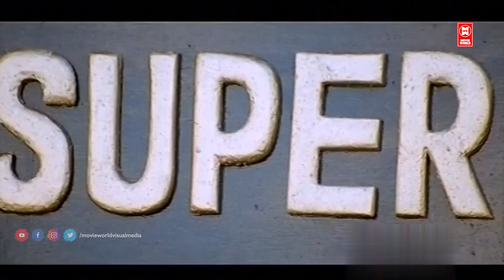Ravanan Hindi Dubbed Movie Scene|South Indian Dubbed Movie Scene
Synopsis : The story centres on the murder of a High Court Chief Justice and how S. P. Varghese Antony hunts down the killers. Popularly known as Ravanan, for his aggressive and belligerent style of behaviour, the brainy and brawny super cop begins the investigation. Jagathy Sreekumar plays the sub-inspector assisting him in the case. How Ravanan solves the murder mystery forms the rest of the story

Ravanan is a 2006 Malayalam action thriller directed by debutante Jojo Varghese with Kalabhavan Mani in the lead. Jagathy Sreekumar, Megha Jasmine, Madhu Warrier, Sudheesh, Nishant Sagar, Sreejith, Kollam Thulasi, Madhu, and Rajan P. Dev play the other pivotal roles

Welcome to Movie World Records Bhojpuri You Tube Channel

|| ANTI-PIRACY WARNING ||

*COPYRIGHT PROTECTED*